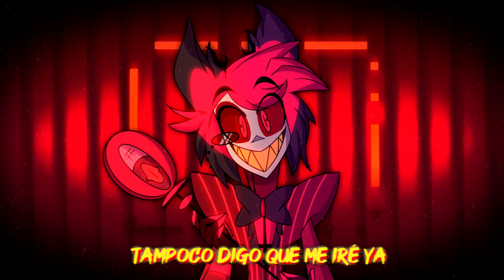Hazbin Hotel - 【INSANE】- Cover Español (Ft. Caleb Song's Productions, AlexDevStyles )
Saludos! Mucho gusto, está es la descripción, si te gusto el vídeo no dudes en compartir y darle like :3!

Escuchala con una calidad HQ en Soundcloud!

(Primer verso)
Saludos mucho gusto
¿Sabrá usted dónde estoy?
No sé cómo llegué, creó será fácil de entender.

No capacito en tus caminos, y lindurita así es mejor. Lo que yo hice fue el pasado, pero ahora tengo un sendero!

(Coro)
Hey lo siento pero en mi camino estás
No sentiré tú dolor nunca más
Tal vez pueda reír un poco aunque me
Consideres “Loco”

Desde que me fui nunca hubo más. Tampoco digo que me iré ya
Ahora tengo el poder para dejarlos entre las llamas.

(Segundo verso)
Un segundo… te conozco?
Acaso fuimos amigos?
Te fuiste pronto y aquí estamos
Cómo en los viejos tiempos

Y retomamos este juego tienes algo que yo busco, pero primero te pregunto
Acaso sangre han vertido?

(Coro)
Consideres “Loco”